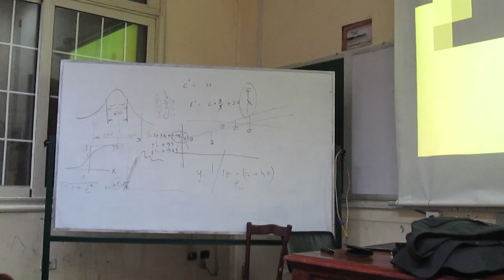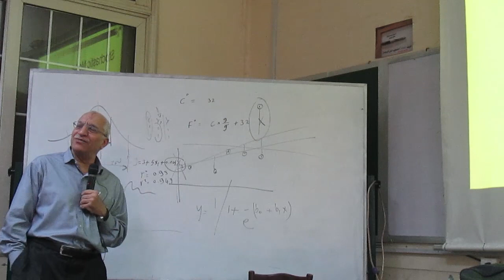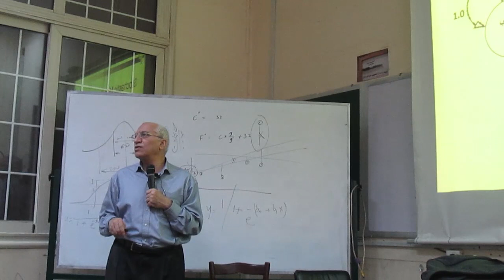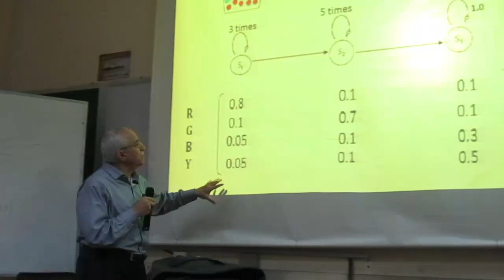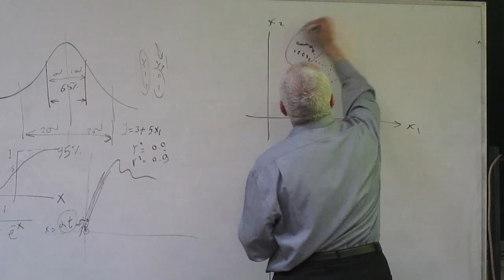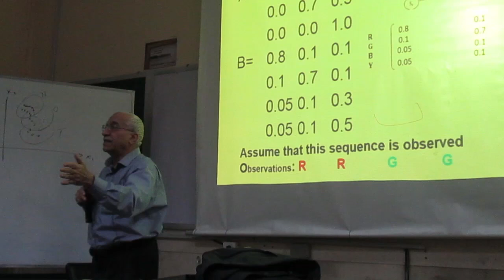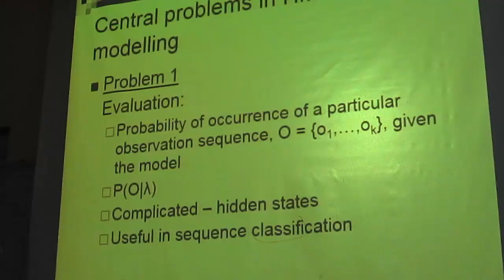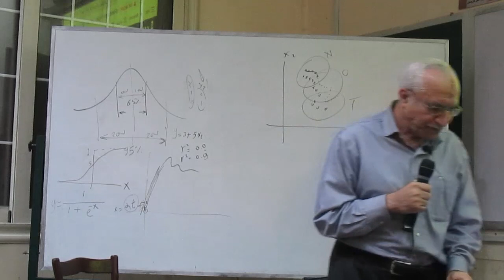EECE 2020 | DSP 2 | Lec 2 | Part 2 | Dr.Mohsen Rashwan | 4th Year | 2nd Term